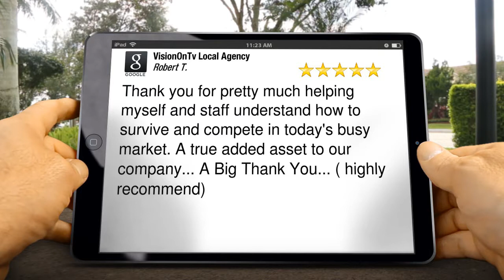VisionOnTv Local Agency Pembroke Pines Exceptional Five Star Review by Robert Tedesco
Excellent Rating

VisionOnTv Local Agency
2114 N Flamingo Rd
Pembroke Pines FL
33028

Thank you for pretty much helping myself and staff understand how to survive and compete in today's busy market. A true added asset to our company... A Big Thank You... ( highly recommend)

See what your customers are saying about your Company Online...

Best Reputation Marketing Pembroke Pines. Fl
Best 5 Star Reputation Services Pembroke Pines. Fl
Best Marketing Consultant  Pembroke Pines. Fl
Best Viral Video Marketing  Pembroke Pines. Fl
Best Reputation Branding  Company Pembroke Pines. Fl
Best Online Review Marketing  Pembroke Pines. Fl
Video Marketing  Pembroke Pines. Fl
Reputation Marketing Pembroke Pines. Fl